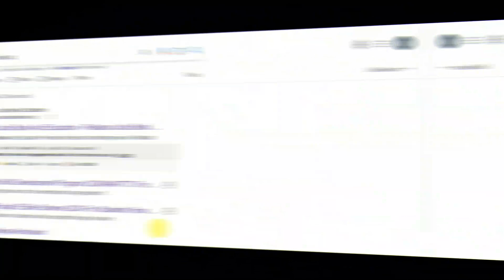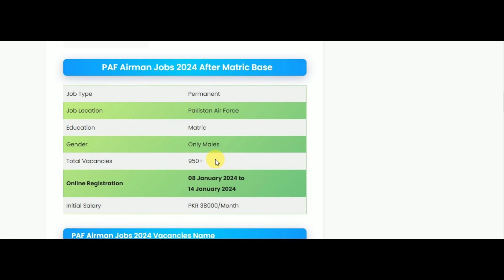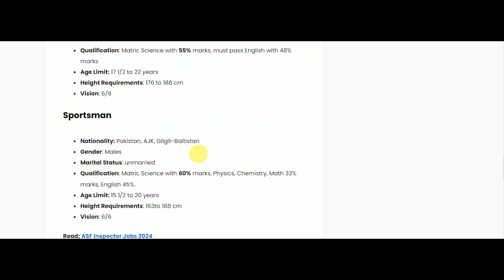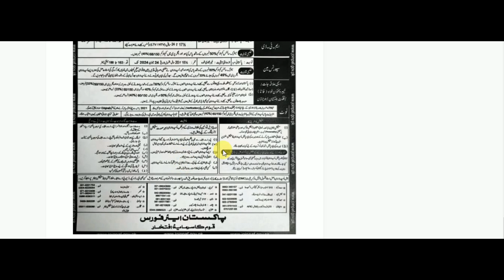PAF Airman Jobs 2024 After Matric Base| Join PAF 2024| Latest Jobs Today in Pakistan 2024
Pakistan Air Force announced an advertisement today to join PAF Airman Jobs 2024 After Matric Base Online registration will start on 8 January and the last date is 15 January 2024. Male candidates from Punjab, Khyber Pakhtunkhwa KPK, Sindh, Balochistan, Gilgit-Baltistan, and Azad Kashmir are eligible to apply after the 10th class.

✔✔Your Queries✔✔
New jobs
Government jobs
Govt jobs
Pakistan jobs
new jobs
jobs in Pakistan
Pak jobs
latest jobs
Pak army jobs
govt jobs
government jobs
invigilator jobs
FIA  jobs